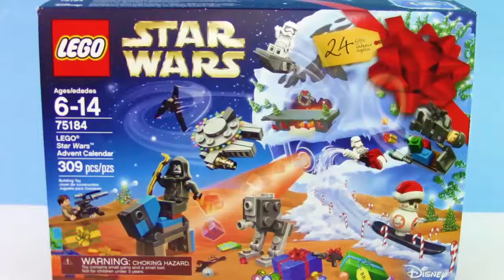LEGO Star Wars DAY 18 Advent Calendar Christmas Holiday Surprise Toy Set Opening Trusty Toy Channel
Are you guys as excited as I am?! Today, we crack open this awesome advent calendar to see what cool surprise Lego set we get! Join us to find out too!

What's going on, Trusty Toy Team? We love all kinds of toys like Squish-Dee-Lish, Lego, Disney Pixar's Cars, Play Doh, Shopkins, My Little Pony, Super Heroes (like Batman, Teen Titans GO!, and the Avengers), TMNT, Five Nights at Freddy's, Nintendo, Spongebob Squarepants, Paw Patrol, and many, many more!! Always on the lookout for new toys to show you! Videos include Giant Play Doh Surprise Eggs, Surprise Eggs, Toy Reviews, Toy Unboxing, Blind Bag Opening, Full Box Openings, and Learning and Educational!!!

We LOVE hearing about what you guys like!  What are your favorite characters and shows?
Drop by our videos and leave your favorites in the comments for us!